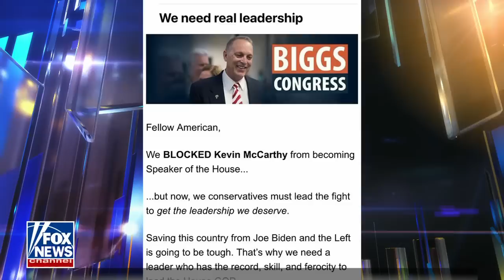Matt Gaetz: Trump is wrong to support McCarthy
Rep.-elect Matt Gaetz, R-Fla., shares why former President Donald Trump is wrong to support Kevin McCarthy for House speaker on 'The Ingraham Angle.'